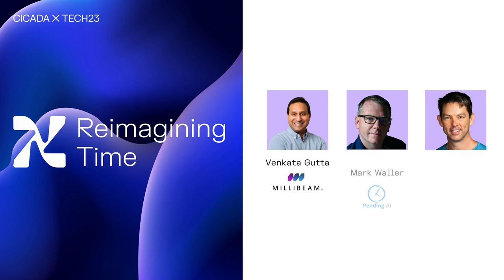Reimagining Time Panel | Cicada x Tech23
Cicada x Tech23 is Australia's biggest celebration of deep tech. The event connects founders with brave ideas about the future to an audience of investors, business leaders and policymakers – inviting everyone support game-changing people and ideas that can revolutionise our world.

Reimagining Time
"Reimagining Time" is one of the five exciting themes at Cicada x Tech23. It focuses on the profound impact of advances in manufacturing, infrastructure, and computing on our perception and utilisation of time. We challenge the traditional industrial-era view of time and explore a future where time is redefined by opportunities and outcomes rather than rigid schedules. Delve into this thought-provoking theme to discover how technology can revolutionise how we experience and allocate our most precious resource—time.

Prof. Tom Stace is co-founder and CEO of Analog Quantum Circuits (AQC), he is an inventor of 4 patent families and a theoretical quantum physicist with over 100 peer-reviewed publications. He completed his Ph.D. at the University of Cambridge, UK, in 2004, has held several prestigious research fellowships in the UK and Australia, and was the Deputy Director of the ARC Centre of Excellence in Engineered Quantum Systems. AQC is developing new hardware that shrinks the footprint of these components by a factor of 1 million times, enabling them to be fabricated on superconducting electronic chips.

Dr Venkata is founder and CEO of MILLIBEAM. He was the design lead on several RF power amplifier products for 4G and 5G wireless infrastructure applications and worked on phased-array development for defense applications early in his career. He has worked at CEA Technologies, NXP Semiconductors, Freescale Semiconductor, Huawei, and Ampleon before founding MILLIBEAM. Venkata holds a PhD from Macquarie University and B.E degree in electronics & communications engineering from the University of Canberra. Millibeam addresses the prohibitive cost of mmWave 5G/6G deployment by developing semiconductor chipsets that enable energy-efficient and long-range radio links, allowing for very high-speed. Their semiconductor chipsets will reduce the cost of building and operating mmWave 5G/6G networks by 10x.

Prof. Mark Waller is founder and CEO of Pending AI. He was a Professor of Physics at Shanghai University in China. He obtained his habilitation from the University of Münster in Germany, where the basis for the Pending AI technology was formulated, and completed his PhD at University of Sydney. Currently, Prof. Waller leads Pending AI, a Sydney-based deep tech startup operating at the intersection of artificial intelligence and chemical design and development. Pending AI uses chemistry-based machine learning solutions to help scientists in the pharmaceutical industry to design, make, and test new drugs to treat diseases